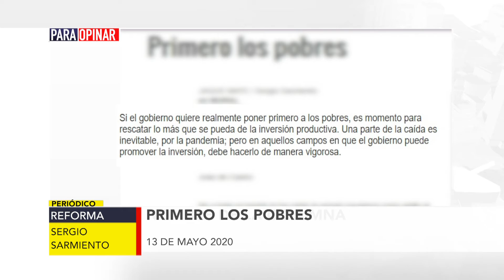ParaOpinar sobre la columna de Sergio Sarmiento